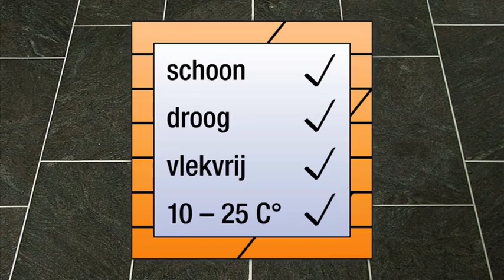Graniet (gepolijst) binnen - beschermen